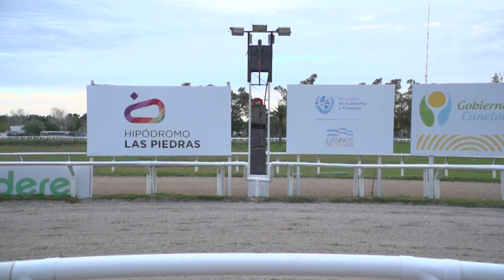03/05/2024 – Hipodromo Las Piedras – Carr 8 – ANDADOR (2022)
Carrera 8 realizada el dia 03/05/2024 por el premio ANDADOR (2022) en el Hipodromo Las Piedras